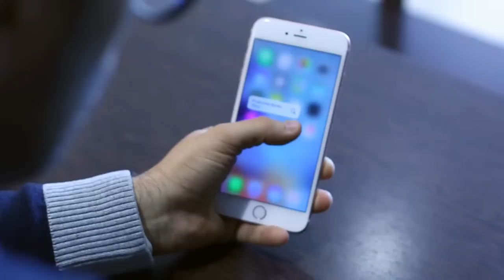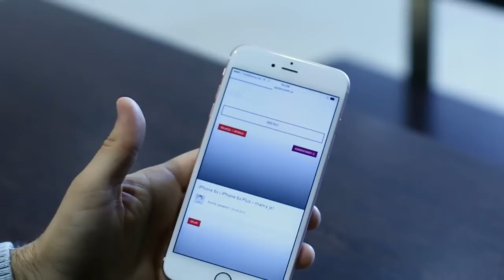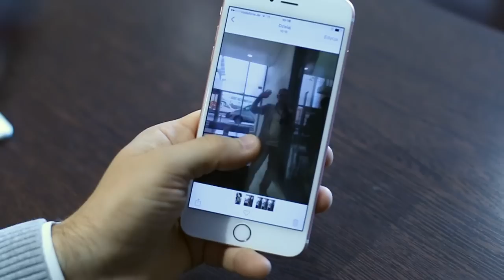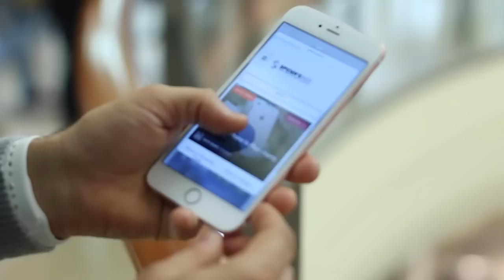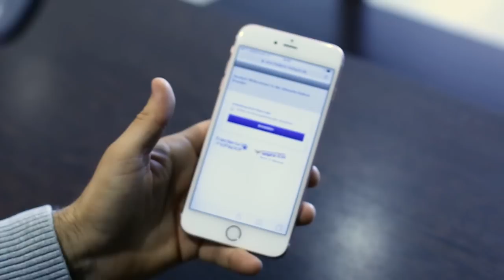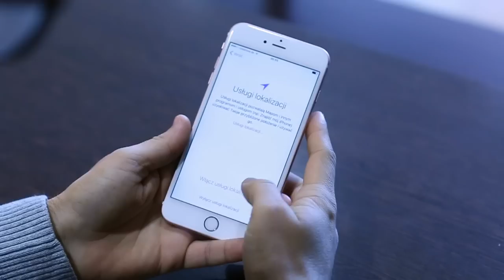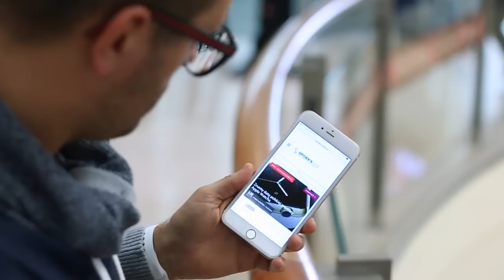Nowy iPhone 6s zdobyty w Dreźnie - pierwsze wrażenia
Nowy iPhone - pierwsze wrażenia

Po raz kolejny pojechaliśmy do Drezna po najnowsze iPhone'y. Oto nasza relacja i  pierwsze wrażenia!

Udało się! Chwilę temu odebraliśmy nasze nowe, świecące, wściekle różowe iPhone’y. Przemek bawi się właśnie nowym iPhone’em 6s Plus, a ja zdecydowałem się drugi rok z rzędu na mniejszy, 4,7-calowy model. Już teraz wiem, że potwierdziły się moje przypuszczenia – chociaż na pierwszy rzut oka różnica między iPhone’em 6 i iPhone’em 6s wydaje się kosmetyczna, to trzymam teraz w rękach zupełnie nowy telefon.

Jak co roku Apple zaprezentował na początku września swoje nowe telefony, a ponieważ Polska nie jest dla producenta rynkiem priorytetowym, po swoje egzemplarze musieliśmy udać się “przez pół Europy” za naszą zachodnią granicę. iPhone’a 6s i iPhone’a 6s Plus kupiliśmy w niemieckim Dreźnie i od samego rana bawimy się nowymi zabawkami.

Cykl wydawniczy telefonów Apple można porównać do procesorów od Intela, gdzie podobnie raz na dwa lata zmieniania jest forma, a raz na dwa lata zwiększana jest szybkość. W przypadku Apple, rok po premierze jednego modelu otrzymujemy więc pozornie te same telefony co rok wcześniej z dopiskiem “s” w nazwie.

Prawdą jest, że niemal nie da się odróżnić obu kolejnych generacji… oczywiście jeśli porównuje się te same wersje kolorystyczne. Razem z “eskami” Apple wprowadza bowiem nowe kolory obudowy. Przy iPhonie 5s była to wersja złota, a przy iPhonie 6s – wybrany przez nas Rose Gold.

Czytaj!